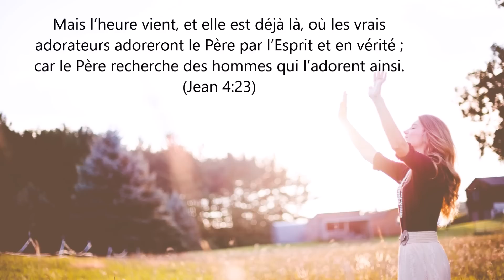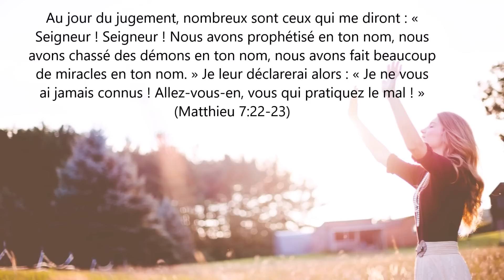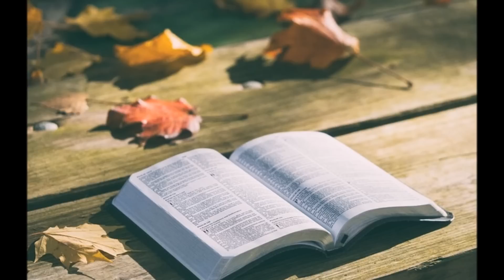Aspirons à connaître Dieu | Connectés à la Fréquence du Ciel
Connectés à la Fréquence du ciel, c’est le RDV hebdomadaire de tous les passionnés de Dieu, de tous les amoureux de Dieu… de tous ceux qui cherchent Dieu, de tous ceux qui aiment ressentir le parfum de Sa présence.